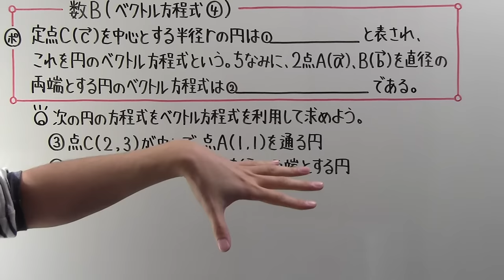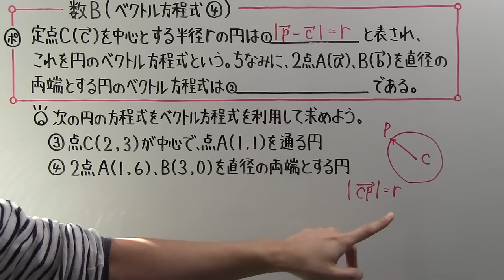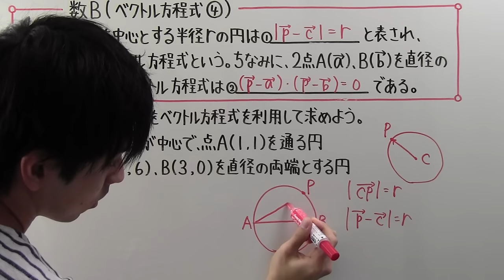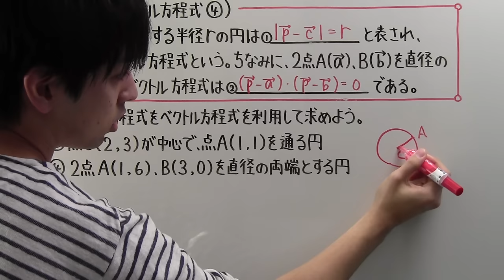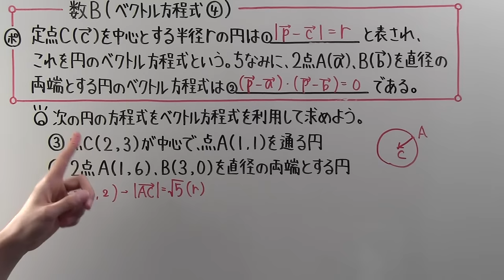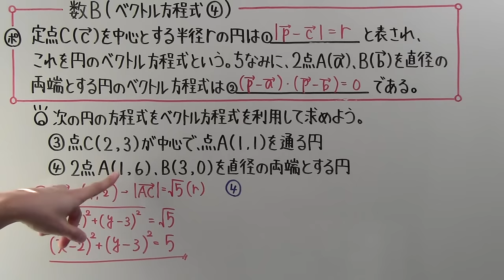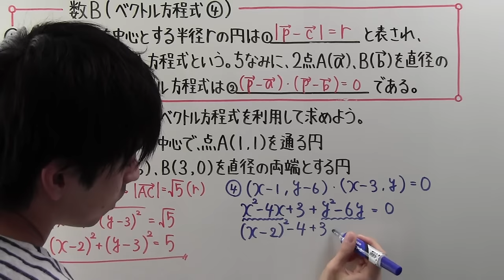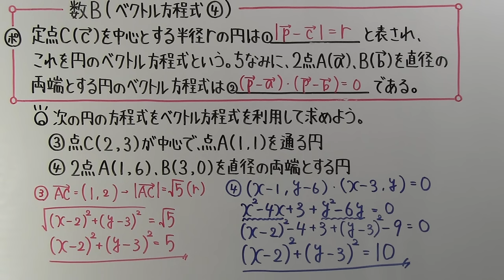【高校数学】 数B－２９ ベクトル方程式④